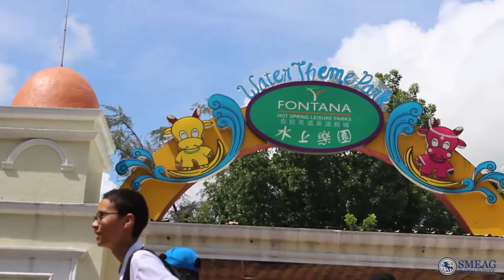[Learning English] English Academy in Cebu, Philippines: Fontana Park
[Learning English] English Academy in Cebu, Philippines: Fontana Park (July 13, 2017)